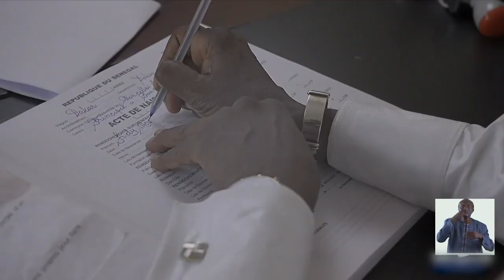Déclaration des naissances - Semaine nationale de l'état civil